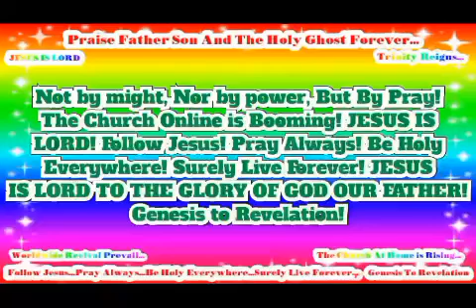In Jesus Name Worldwide Revival Prevail! JESUS IS LORD TO THE GLORY OF GOD OUR FATHER!(1)